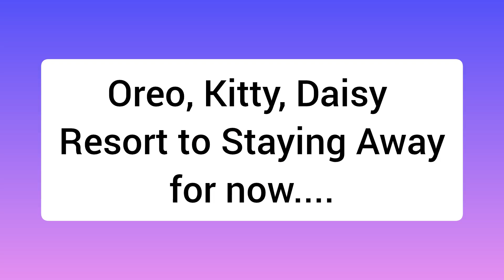Gigi's Kittens - One Week Old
🌟 Update: Can you believe it's already been 7 days since the kittens were born?

They've grown so fast, almost doubling in weight! 😲 I find myself spending most of my free time just watching their cuteness unfold. I can't wait to see them get bigger and more playful! Gigi is eating a lot and occasionally ventures out for a bit, but she always goes right back to her kittens. 🐱💖